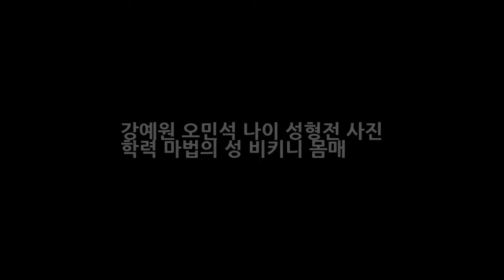강예원 오민석 나이 성형전 사진 학력 마법의 성 비키니 몸매 엔터테인먼트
강예원 오민석 나이 성형전 사진 학력 마법의 성 비키니 몸매 가상 결혼 프로그램인 우리결혼했어요 강예원 오민석 커플의 가상 결혼 생활이 종료됐다고 하는데요. 지난 방송된 MBC 우리결혼했어요4(이하 우리결혼했어요)에서는 강예원 오민석의 가상 결혼 생활이 전파를 탔다고 합니다. 이날 두 사람은 가상 결혼 종류를 앞두고 명동으로 데이트를 나섰다고 하는데요. 과거 함께 갔던 곳이기 때문.

Please visit their channel to view